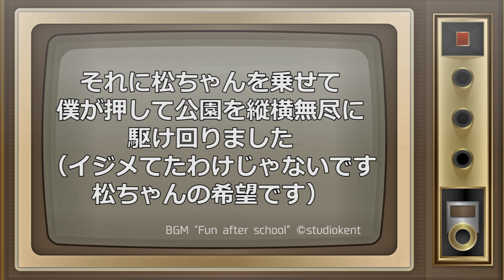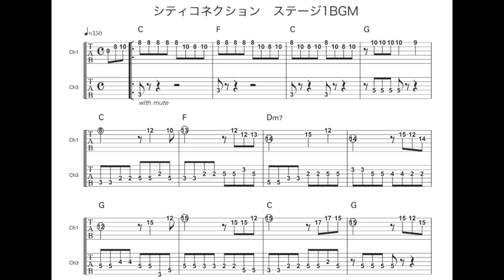シティコネクションを完コピしたらチャック・ベリーの偉大さがわかった【TAB譜付き ファミコン ギター】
シティコネクションのBGMを楽しんでいただくと同時にチャック・ベリーの偉大さを伝えたい動画です。